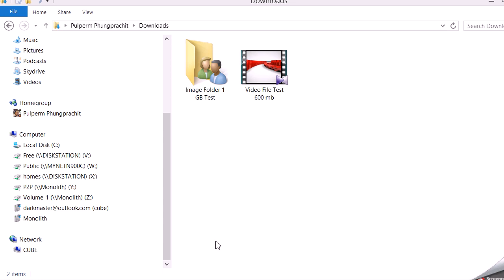image to green